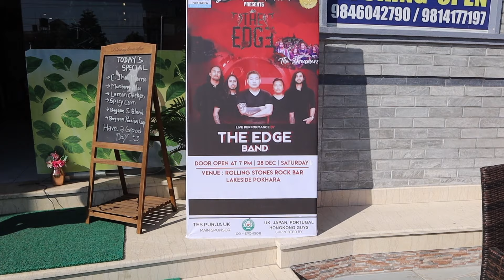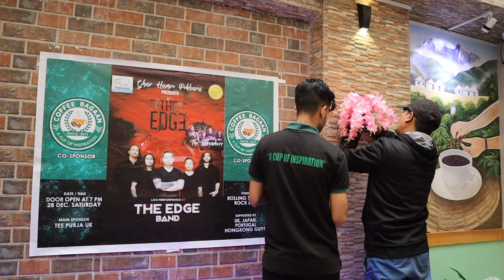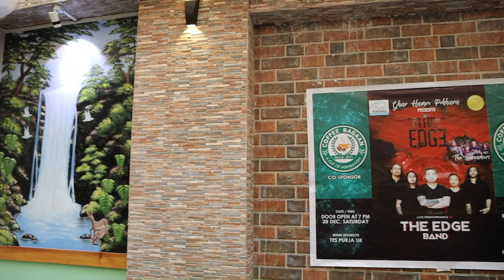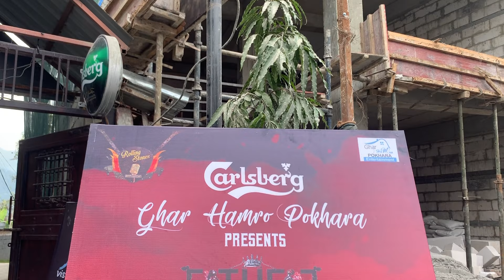Behind the scenes of The Edge Band Promo Video 2019